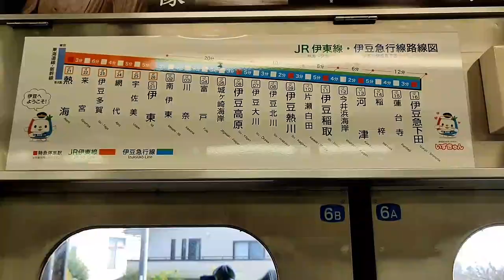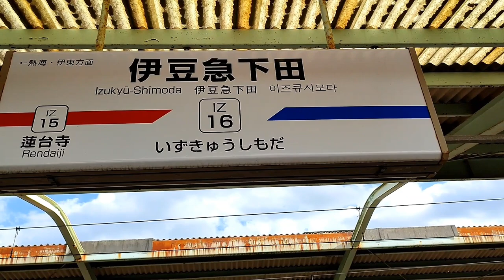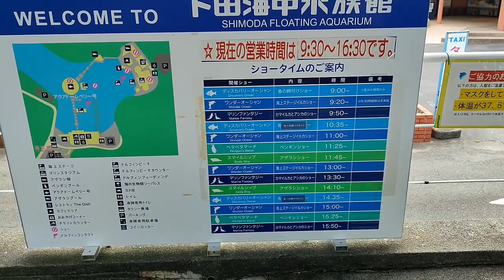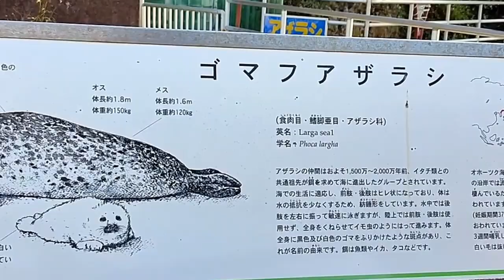【伊豆下田旅行】伊豆急行に乗ってぶらりと行く伊豆下田の旅☆下田海中水族館☆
今回の旅は思いつきで気まぐれな日帰りの旅。
熱海駅から伊豆急行に乗り、
のんびり海を眺めながら伊豆急下田駅へ向かい、下田海中水族館に行きました。

●下田海中水族館の見応えのある動画はこちらから↓
☆【感動のイルカショー】下田海中水族館

【伊豆下田の旅／2023年2月】
●【伊豆下田】⭐下田聚楽ホテルの豪勢な海鮮浜焼き、

●【希少・売れた宿】1日3室限定・一人一室旅⭐
下田聚楽ホテル宿泊☆驚異の夕・朝・豪華バイキング‼☆

【伊豆下田の旅／2022年12月】
●【南伊豆 下田温泉】初めて見るバイキングメニュー⭐
下田伊東園ホテルはな岬 宿泊⭐泣く子も微笑む！

【伊豆下田の旅／2022年10月】
●【南伊豆 下田温泉 黒船ホテル】

【伊豆半島巡り‐2022年4月】
●【南伊豆・下田温泉】食べ飲み放題付きで6,000円代？！
【伊東園ホテルズ・下田海浜ホテル】宿泊...

●【西伊豆・松崎温泉】駿河湾の絶景パノラマを楽しむ宿

●【東伊豆・稲取温泉】高クオリティなのにホテル代が安い！
まぐろ食べ放題＆ビール・地酒飲み放題＆眺望露天風呂あり！

【中伊豆の旅₋2022年8月】
●【河津・湯ヶ野温泉】
不朽の名作・伊豆の踊子の著者‐川端康成が宿泊した部屋に泊まってみた結果‐

●【伊豆天城・湯ヶ島】 ガイド【観光名所めぐり】
天城山隧道(旧天城トンネル)→踊子歩道ハイキング→

●【伊豆天城・修善寺】
全客室・檜の露天風呂・大浴場から富士山が見える!!
朝／夕2食付きで宿泊代お手頃!!・清潔感ある新しいホテル!!

●【中伊豆・伊豆長岡】お手頃料金を更に値引いて安くする宿泊
客室の湯船は香り高い檜‐露天風呂と娯楽コーナーも充実‼